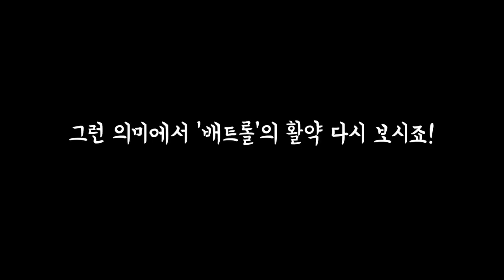춘피아 윤태진과 배트롤 & 콩트롤 다시보기 (※스포)